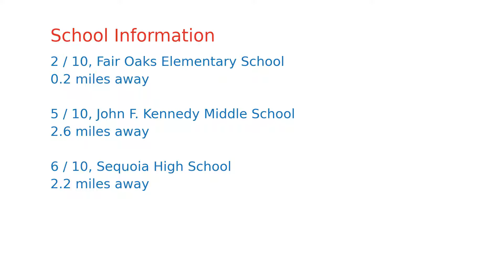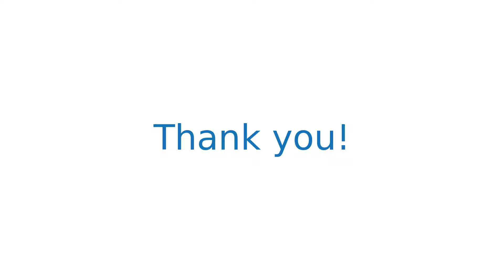$989,900 home for sale in Redwood City, CA (716 2nd Ave, 94063)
Great opportunity to get into a 4 bedroom 2 bath property under a million dollars. 1615 square foot home on a 5800 square foot lot. Fixer upper with endless potential in desirable Redwood City. Plenty of off-street parking. Easy access to 84 and highway 101 and a short distance to Cal Train and to a vibrant downtown where you can enjoy shopping, fabulous restaurants, live entertainment, unique shops and cinema. Located blocks from Costco and the new Stanford Campus.